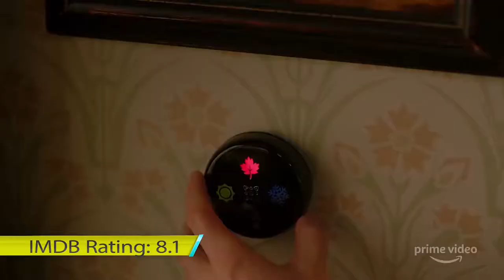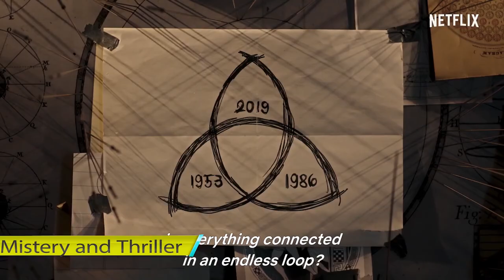Top 4 Mind Blowing Si Fi Series | 2020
This is list of top 4 series which are mind-blowing Science Fiction series for watching during quarantine. We include series which have best in class visuals and story line. All four series are above 7 rating in IMDB.

Upload is an American science fiction comedy web television series created by Greg Daniels. In this series, humans are able to "upload" themselves into a virtual afterlife of their choosing.
The Umbrella Academy is an American superhero web television series based on the comic book series of the same name published by Dark Horse Comics. It revolves around a dysfunctional family of adopted sibling superheroes who reunite to solve the mystery of their father's death and the threat of an impending apocalypse.
The Expanse is an American science fiction television series developed by Mark Fergus and Hawk Ostby, based on the series of novels of the same name by James S. A. Corey.The series is set in a future where humanity has colonized the Solar System.
Dark is a German science fiction thriller web television series co-created by Baran bo Odar and Jantje Friese. Set in the fictitious town of Winden, Germany, Dark concerns the aftermath of a child's disappearance which exposes the secrets of, and hidden connections among, four estranged families as they slowly unravel a sinister time travel conspiracy which spans three generations.

Video Credit: NetFlix, Amazon Prime Video and Syfy.